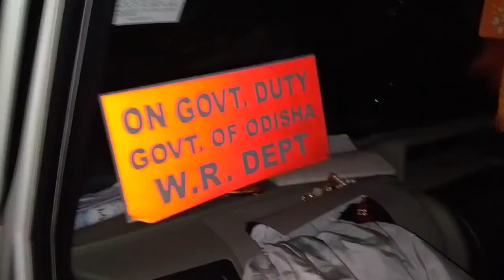Baripada Kali Puja 2022 / ବାରିପଦା ର କାଳୀ ପୂଜା ୨୦୨୨